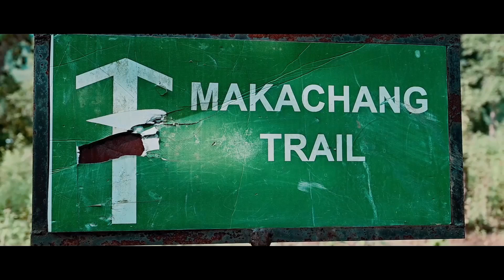Chandubi Lake || Cinematic Video Shoot by Varmine Studio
Varmine Studio is basically based on making films, short films, music videos, commercial and non commercial videos, professional video shoots and editing, including indoor and outdoor shoots by a group of young enthusiasm youth of India. The office of the Studio is located at Hengrabari, Guwahati, Assam.

Description of Shooting Location.
Chandubi Lake is a natural lake located in Rabha Hasong Autonomous Council, Kamrup District, Assam at a distance of 64 kilometres (40 mi) from the city of Guwahati accessible through National Highway 37. The lake is located at the foot of Garo hills surrounded by Assam and Meghalaya. The area is covered by deep forest, and small villages. It is a natural sightseeing and picnic spot. This lake attracts migratory birds during winter.
This lake was formed on 12 June 1897 at the evening Assam earthquake. During that period the forest went down and became the lake.
The lake's chief feature is the natural lagoon that has been formed in the lake. The lake offers fishing, and the administrators of the lake have provided facilities to go rowing in the lake waters. Chandubi Lake is a tourist destination, with some tourists visiting the lake during the Changdubi festival in first week of January. In this festival, local village people perform their traditional or cultural dance forms, and stalls offer local traditional food.

@copyright reserved by VARMINE STUDIO